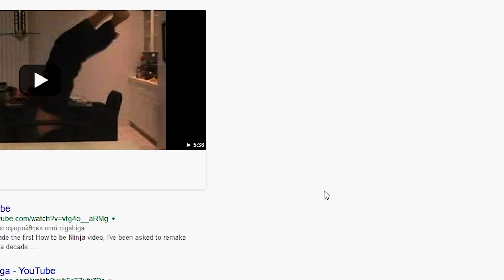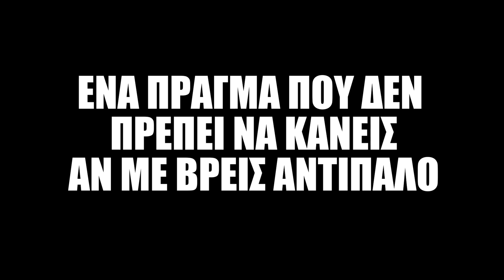ΠΩΣ ΠΑΙΖΩ FORTNITE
Γεια σας, ντρέπομαι γενικά να μιλάω στην κάμερα για αυτό θα βάζω memes να μιλάνε για μένα!!!
Μουσική που χρησιμοποίησα.